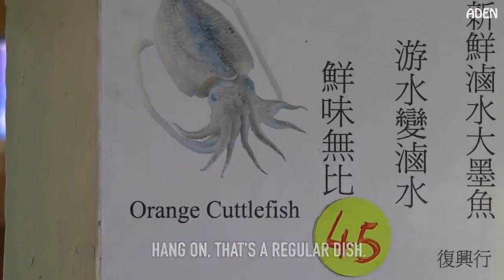โคตรปลาหมึกยักษ์ Hong Kong Street Food